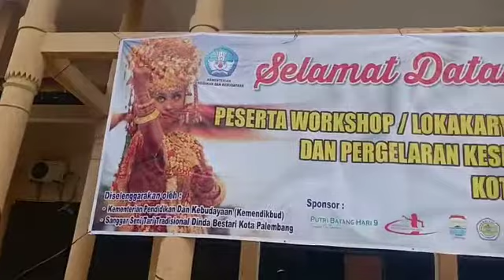WORKSHOP TARI TRADISI RODAT BY SANGGAR DINDA BESTARI PALEMBANG 2019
Mohon dukungan untuk channel ini dengan mensubscribe like komen dan share 🙏🙏🙏

Kegiatan ini merupakan sebuah usaha merevitalisasi salah satu tari tradisional kota Palembang yang hampir punah untuk diperkenalkan dan diapresiasi dan dipelajari oleh siswa siswi SMP SMA dan SMK se Sumatera Selatan mereka mengetahui dan lebih mencintai kesenian daerahnya.

Kegiatan ini diselenggarakan oleh Sanggar Seni Tari Tradisional Dinda Bestari Kota Palembang Sumatera Selatan dan didukung penuh oleh direktorat kesenian.
Produksi sanggar seni tari tradisional Dinda Bestari kota Palembang
Vidio by Nurdin dan Ario Pratama